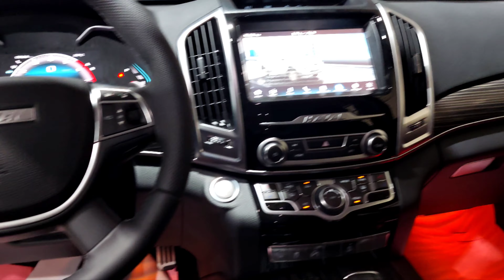***HAVAL H9***COMFORT INTERIORS AND EXTERIOR ......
HAVAL H9 - 7 SEATER

Starting Price: KD 9,650

Offer: 15 years warranty, and 3 years’ service

Cylinders/Valves: (4/16)

Bodystyle / Doors: SUV/5

Transmission: 8AT

Horsepower: 224 HP

Torque: 385 N